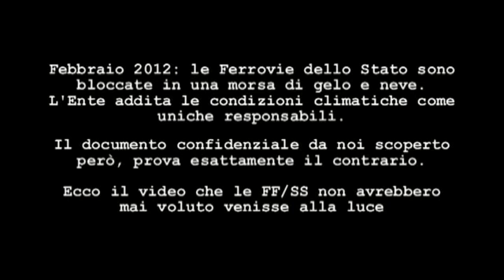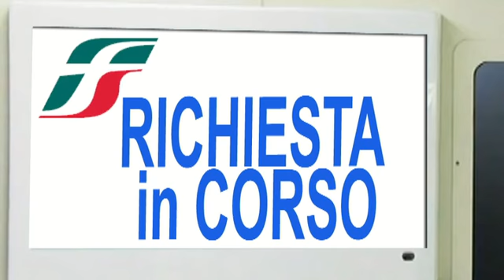FF/SS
Documento segreto su quello che sta veramente succedendo su "Trenitalia"